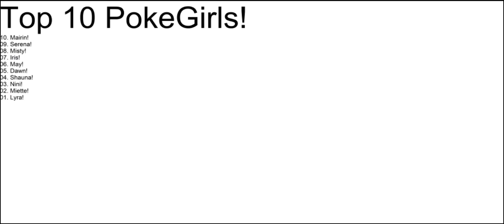Top 10 PokeGirls!